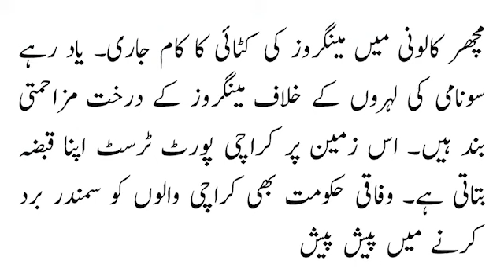Authorities keep turning a blind eye to mangroves elimination along Karachi's coastline.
مچھر کالونی میں مینگروز کی کٹائی کا کام جاری۔۔ یاد رہے سونامی کی لہروں کے خلاف مینگروز کے درخت مزاحمتی بند ہیں۔ اس زمین پر کراچی پورٹ ٹرسٹ اپنا قبضہ بتاتی ہے۔ وفاقی حکومت بھی کراچی والوں کو سمندر برد کرنے میں پیش پیش